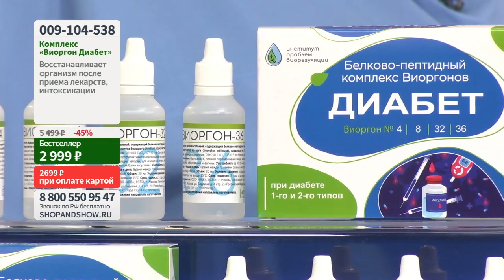Комплекс «Виоргон Диабет».«Shop and Show» (Здоровье)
[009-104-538] Комплекс «Виоргон Диабет» (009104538)

Давайте дружить ;)